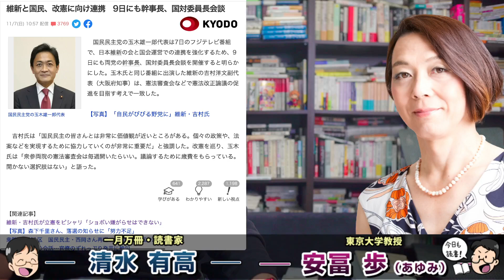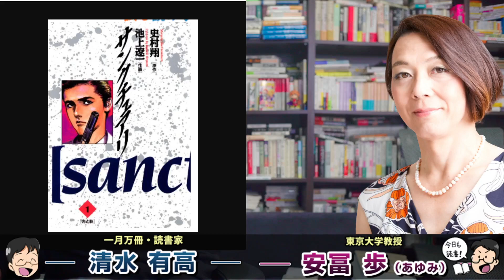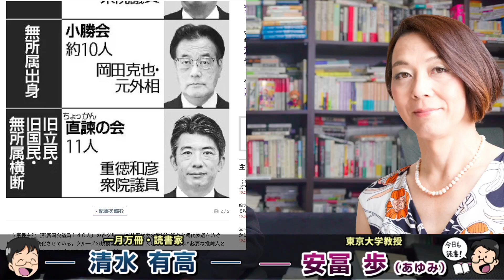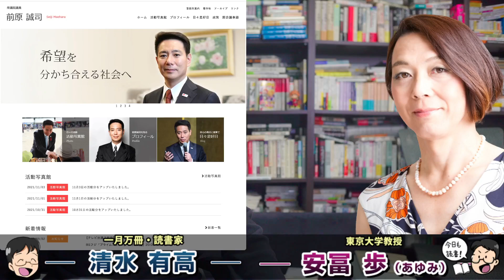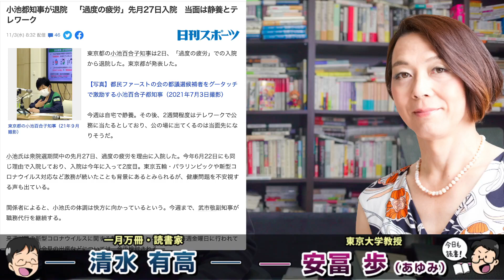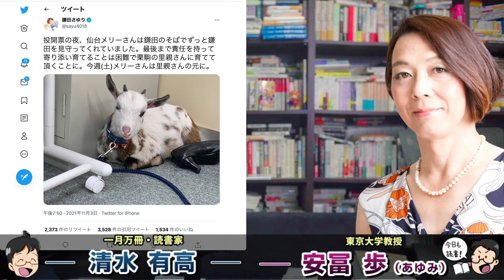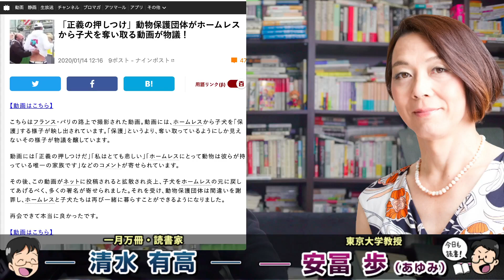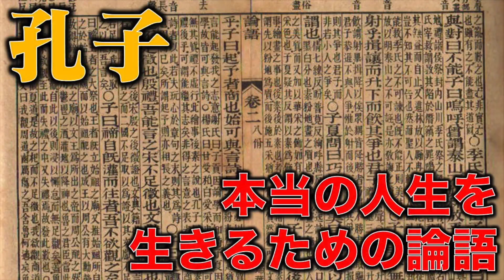「自民党と公明党を攻撃するまともな野党です」お前が言うな！スキャンダルだらけの維新の大嘘と大躍進の大矛盾！この現象の裏にある日本の危機。安冨歩東大教授。一月万冊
カンパのご検討ありがとうございます！カンパについては返金が出来かねますので何卒ご理解の程よろしくお願い致します。カンパについては一月万冊の運営、出演者の皆さまの取材費、研究費に使わせて頂いています。ありがとうございます！ 本当の人生を生きるための論語（動画全10回）が欲しい人は、3万円を下記口座に振り込んだ上で「論語講座希望」とタイトルに書いて

その他の安冨さんの書籍の価格一覧は下記を見てください

鎌田さゆり
投開票の夜、仙台メリーさんは鎌田のそばでずっと鎌田を見守ってくれていました。最後まで責任を持って寄り添い育てることは困難で栗駒の里親さんに育てて頂くことに。今週(土)メリーさんは里親さんの元に。

やすとみ歩はなぜ馬で選挙をするのか？

吉村洋文知事、立憲にチクリ「スキャンダル追及したり、官僚をつるしあげたり…」「パフォーマンス大嫌い」

維新議員「ペット同伴」で選挙中継に　当確インタビューも「犬が可愛すぎて話が入って来なかった」

維新と国民、改憲に向け連携　9日にも幹事長、国対委員長会談

東京都、テレワーク用ホテル客室提供　23区の一部で

立民代表選「情勢は混沌」、各グループが動き活性化…「推薦人２０人」の壁

2018年にとても悲しいことがありうつ病に。2年近い闘病を経てその期間はYouTubeもかなり休みがちになりました。最近ようやく少し元気になり、YouTubeなどの活動も再開しています。